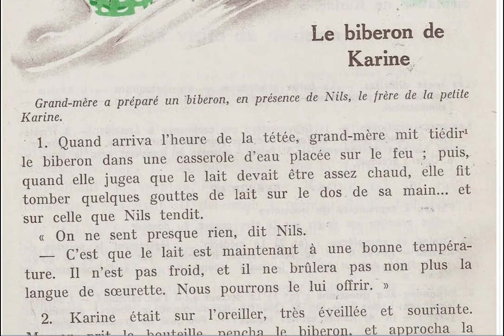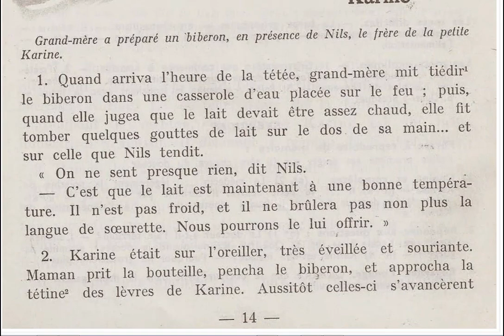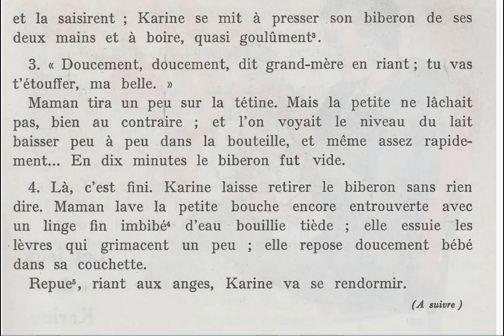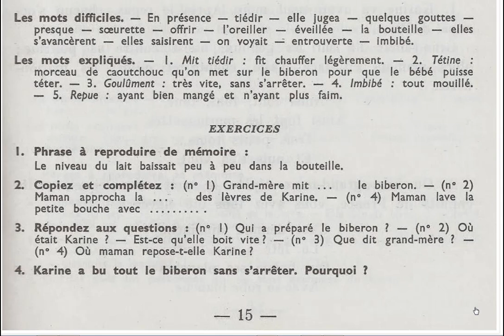Lecture pour tous Le biberon de Karine...